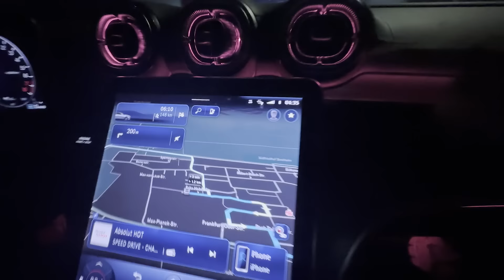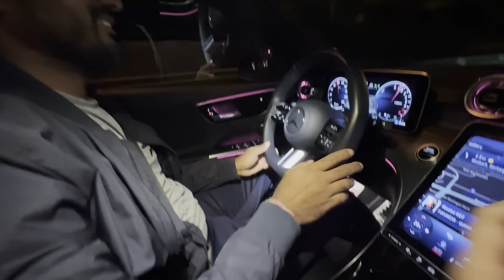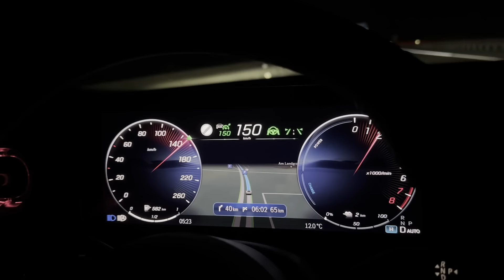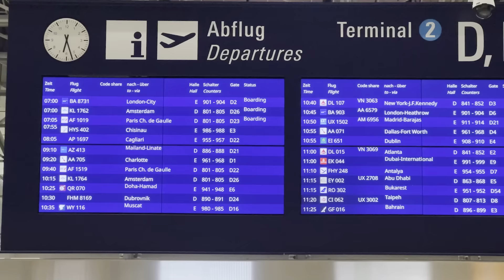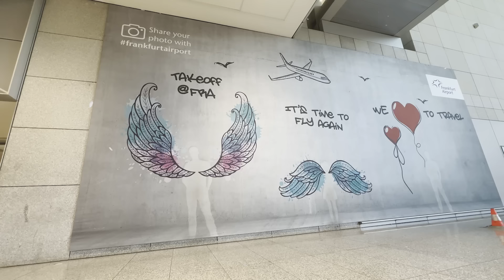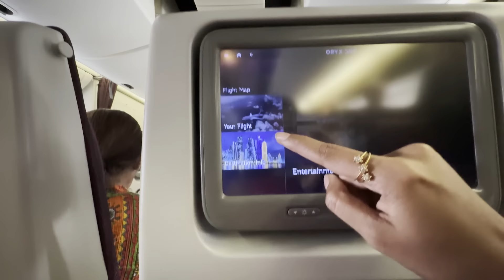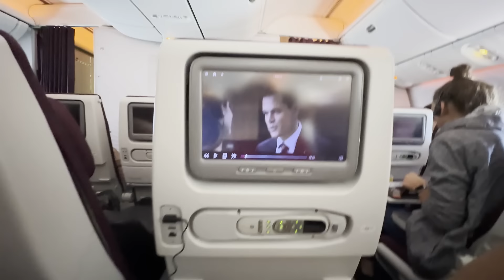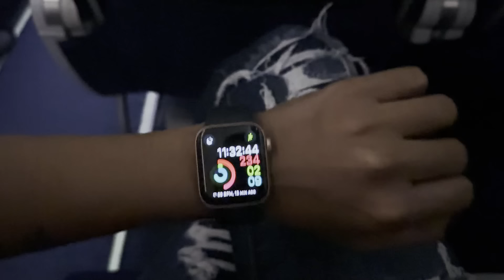Airport Lo Vadhilesi Vellipoyadu || Ala Neha Tho || Neha Chowdary || Anchor Neha